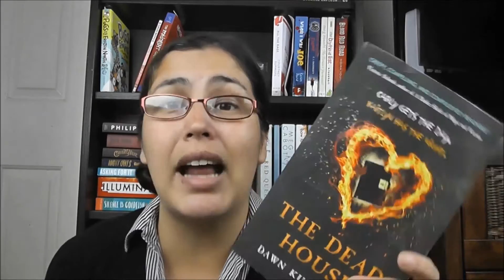The Dead House by Dawn Kurtagich | Review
Here is my review of the WONDERFUL The Dead House by Dawn Kurtagich! Creepy, unsettling, emotional and fascinating. I really recommend this book. I did receive my copy from the author, Dawn Kurtagich (Thanks, Dawn!) and I also highly recommend that you follow Dawn's lovely booktube channel! And also? Join the YAShot readathon that I'm hosting!